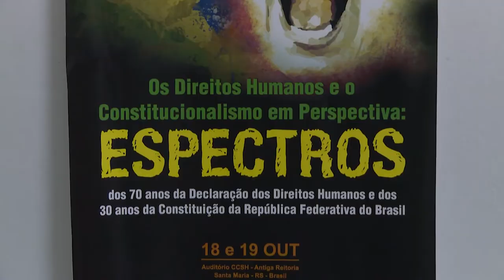Seminário "Os Direitos Humanos e o Constitucionalismo em Perspectiva" - Acontece na UFSM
Em alusão aos 30 anos da Constituição Brasileira, celebrados em setembro, o Programa de Pós-Graduação em Direito da UFSM promoveu, nos dias 18 e 19 de outubro de 2018, o Seminário Internacional "Os Direitos Humanos e o Constitucionalismo em Perspectiva: espectros dos 70 anos da DUDH e dos 30 anos da Constituição da República Federativa do Brasil".